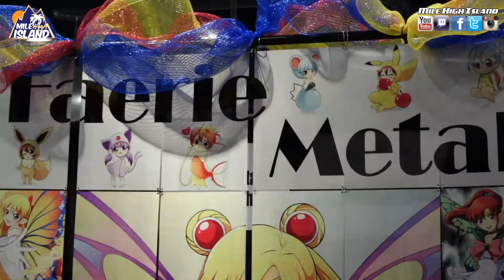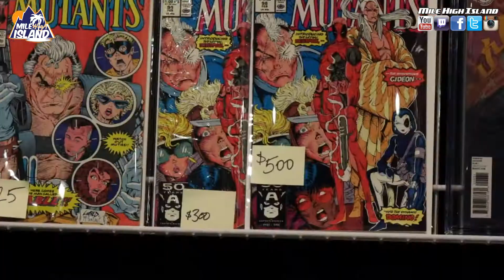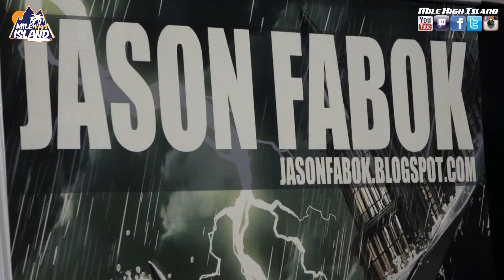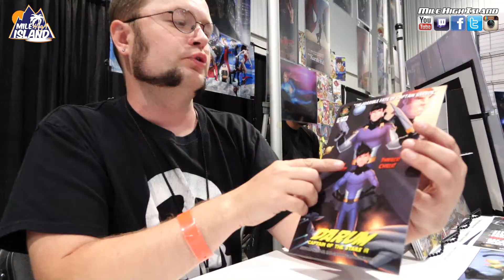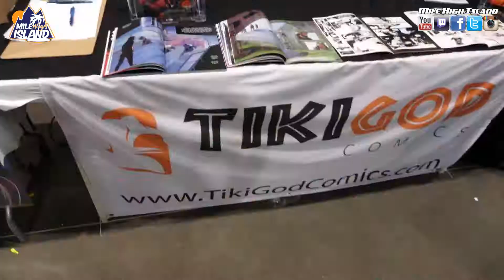Fun Things: 2017 Amazing Las Vegas Comic Con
Aloha Inter webs,
FLASHBACK Video: I am still playing catch up on video editing from last year’s comic con convention trips so I will be releasing them as fast as I can along with all new content.

This is the footage from my time at the 2017 Amazing Las Vegas Comic Con. I was there doing sales for my buddy Chad Hardin from DC Comics HarleyQuinn. We had a great time in our home town and the show was good to us. This is how it went…